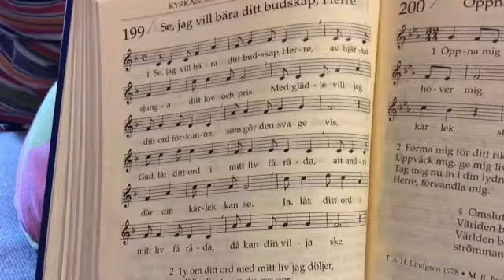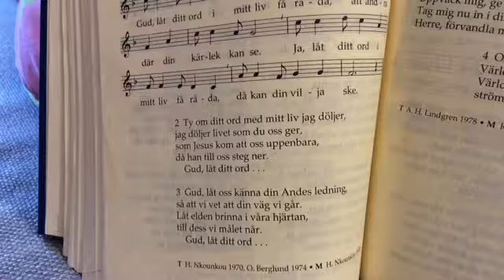Se, jag vill bära din budskap, Herre